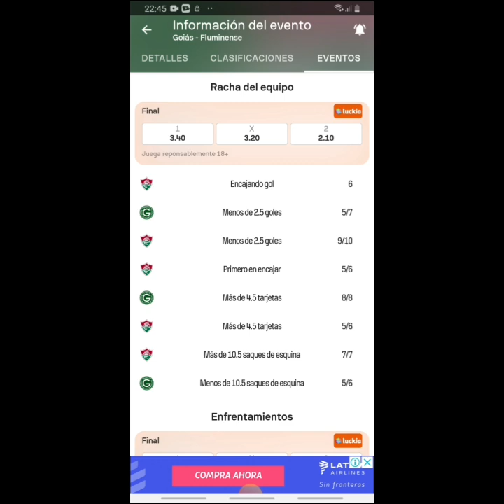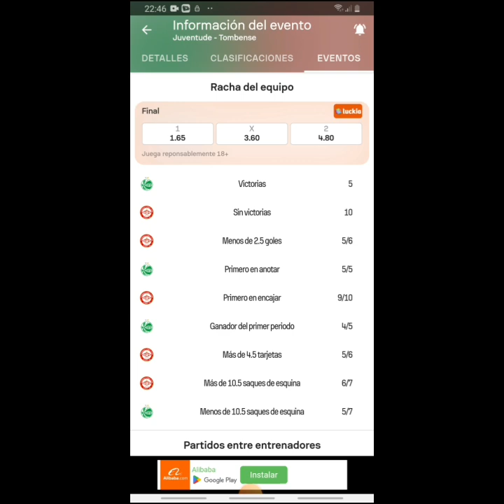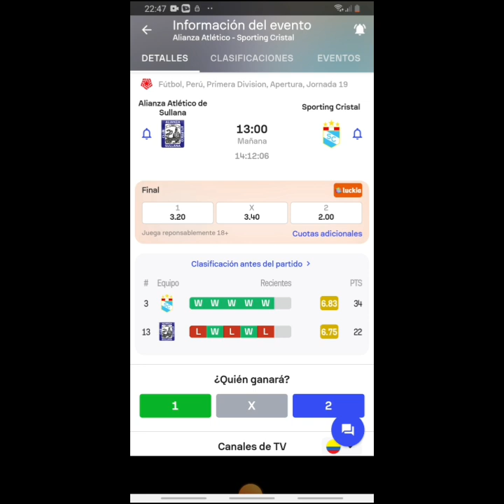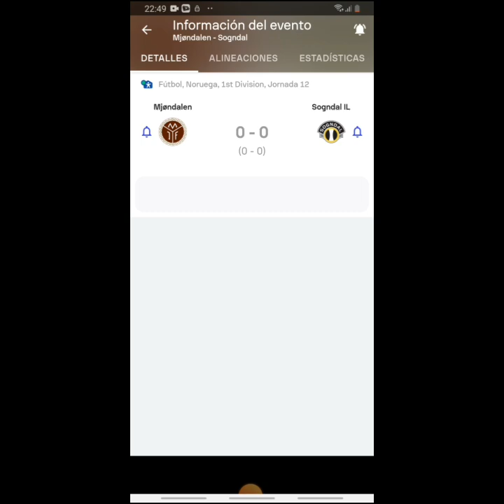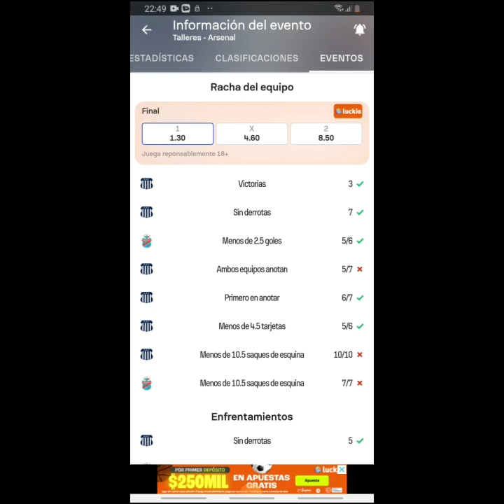Pronosticos deportivos domingo 11 de junio-Pronosticos de futbol domingo 11 de junio